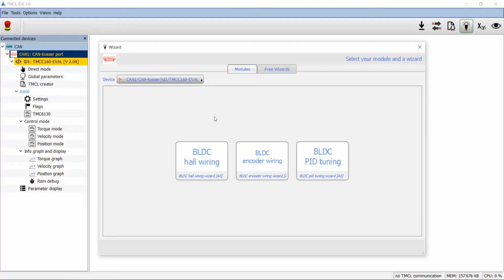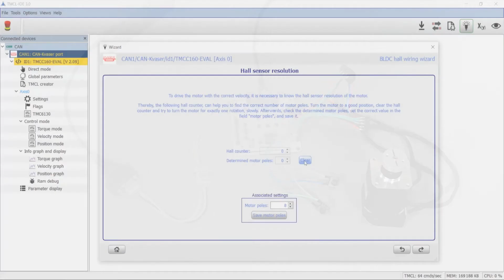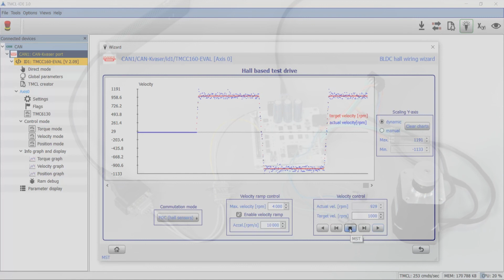How to get started with the Trinamic Hall Sensor Wiring Wizard for BLDC / PMSM Modules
This Video shows in easy to follow steps, how to get started with the Trinamic Hall Sensor Wiring Wizard for BLDC / PMSM Modules and one of Trinamics Eval Boards for BLDC / PMSM Modules the TMCC160 Eval Board.

Chapters:
0:18    Setup Introduction
0:28    Connecting
0:57    Starting the Motor Without Feedback
1:48    Motor Pole Estimation
2:08    Running the Motor with Hall-Feedback

2016

Trinamic